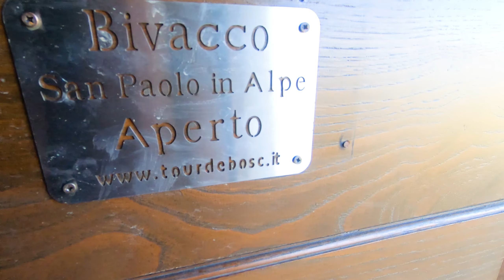In solitaria dai piedi del gigante di Ridracoli a San Paolo in Alpe (Foreste Casentinesi)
In quest'ultimo video del 2019, sono andato a camminare in solitaria in alcuni dei luoghi più belli del Parco delle Foreste Casentinesi.
Partendo dall'abitato di Ridracoli (FC) , seguendo vecchie vie non segnalate dal CAI ho percorso un anello per raggiungere lo splendido altopiano di San Paolo in Alpe, mentre al ritorno ho seguito un crinale con un bellissimo panorama sul Lago di Ridracoli, il Gigante buono che abbevera tutta l'Emilia Romagna. Un ottimo esempio di integrazione tra uomo e contesto naturale.
Auguri di Buon Anno!